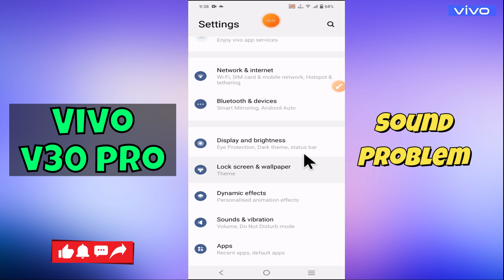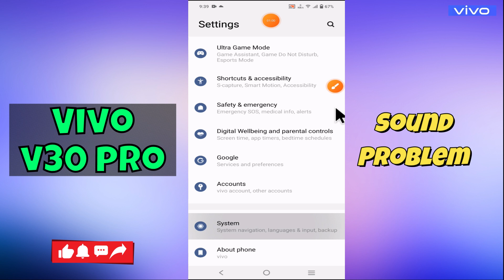Vivo V30 Pro Sound Problem || How to solve low sound issues || Sound and vibration settings